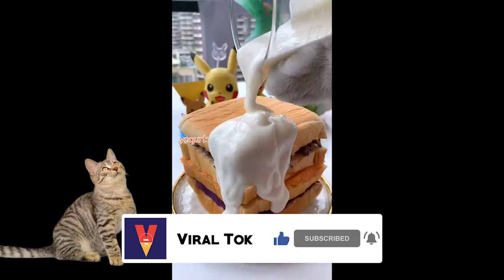Cat Funny video : Chef Cat Funny Videos | Cats Funny Videos 2021 | try not to laugh | tiktok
World first Chef cat funny videos
Cat Cooking Food Funny Video
loving cat unique cooking video. cat reacting to food. chaina cat making food.

This video include cat cooking foods funny video. this video all copyrights received original content creator